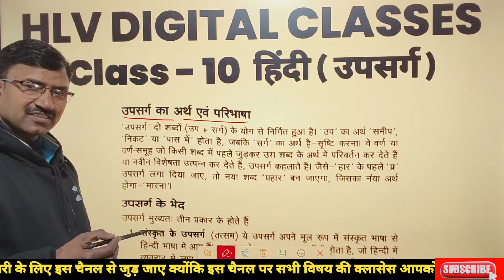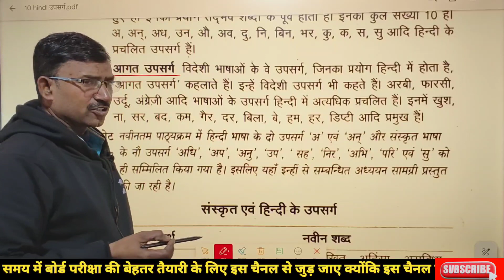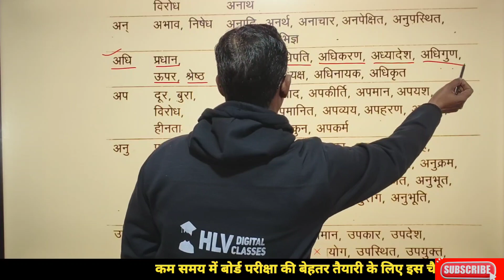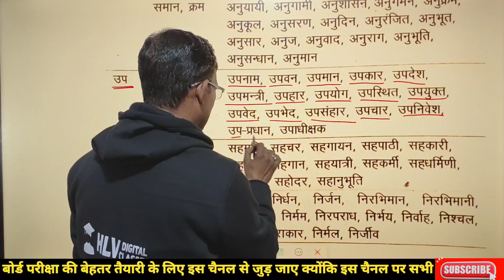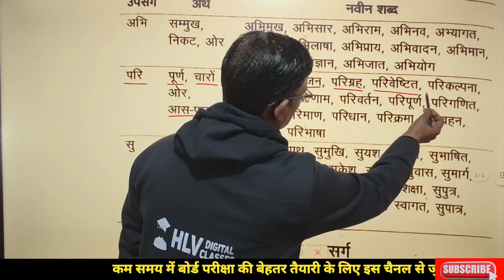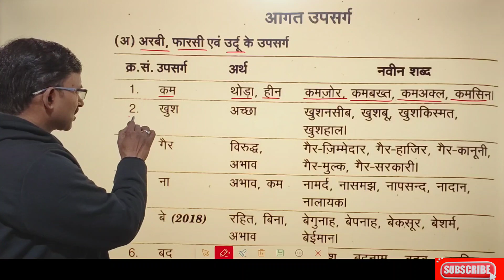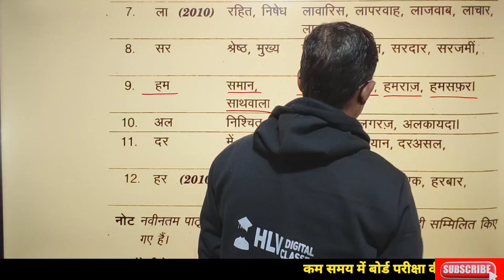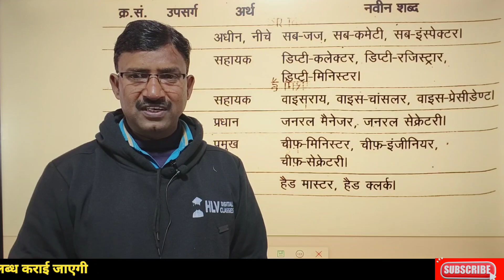उपसर्ग | जान लो 😱 | हिंदी व्याकरण | Hindi Grammar | उपसर्ग किसे कहते हैं | उपसर्ग trick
उपसर्ग | हिंदी उपसर्ग | जान लो 😱 | हिंदी व्याकरण | Hindi Grammar

प्रत्यय वीडियो लिंक

उपसर्ग
उपसर्ग किसे कहते हैं
उपसर्ग और प्रत्यय
उपसर्ग हिंदी व्याकरण
उपसर्ग के भेद,
उपसर्ग trick,
उपसर्ग की पहचान,
उपसर्ग की परिभाषा,
उपसर्ग और प्रत्यय के उदाहरण,
हिंदी उपसर्ग,
उपसर्ग और प्रत्यय हिंदी व्याकरण,
संस्कृत उपसर्ग,
उपसर्ग - प्रत्यय,
हिंदी में उपसर्ग,
उपसर्ग र प्रत्यय,
संस्कृत के उपसर्ग,
संस्कृत में उपसर्ग,
उपसर्ग trick shorts,
हिंदी उपसर्ग प्रत्यय,
उपसर्ग की short trick,
उपसर्ग प्रत्यय ट्रिक,
उपसर्ग को कैसे पहचाने